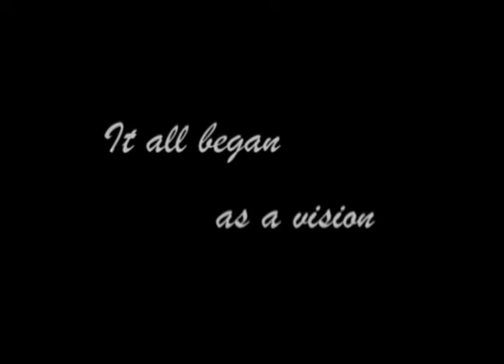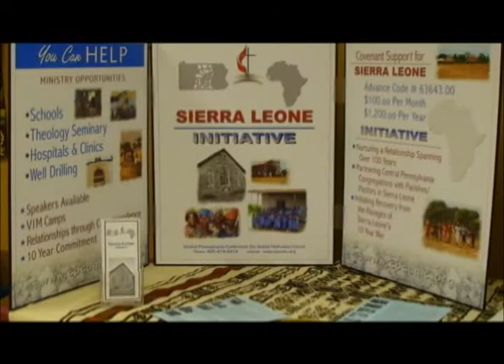MISSION CENTRAL - What if ... (5 min)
Mission Central video - "What if ..." (5 min)